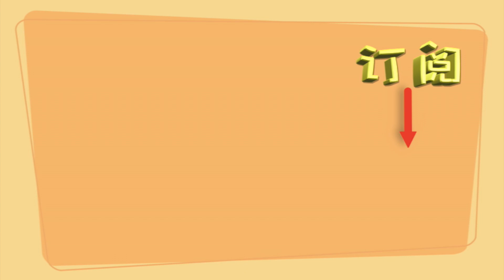依云VS芙丝矿泉水谁更好喝 【瞎吃】15期 矿泉水盲测PK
依云VS芙丝矿泉水谁更好喝

【瞎吃】15期 矿泉水盲测PK

西瓜视频：TOTO爸

B站：TOTO爸Tizhen

想看其他盲品的朋友们

欢迎在评论区留言

喜欢我的视频欢迎大家